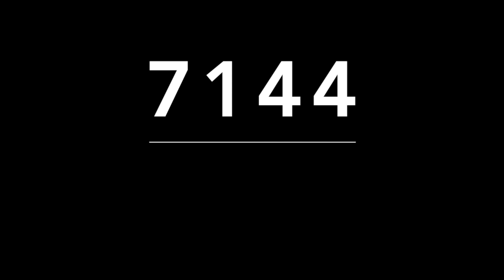REGALO DE MIGUEL SALAZAR 13 DE NOVIEMBRE